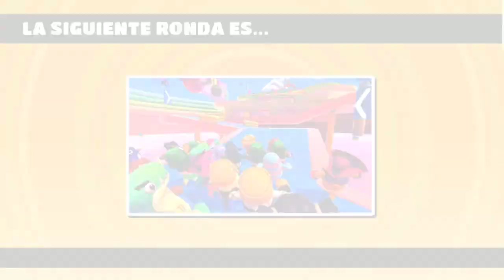Fall Guys: Ultimate Knockout - Pasando por el aro 3